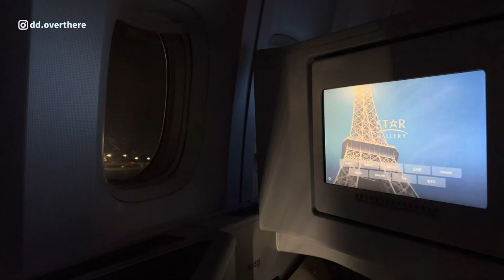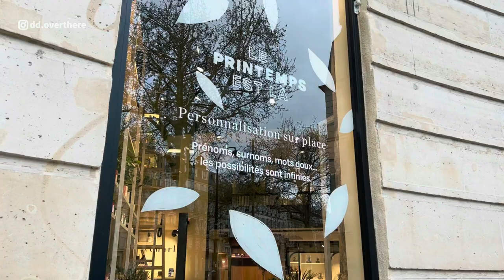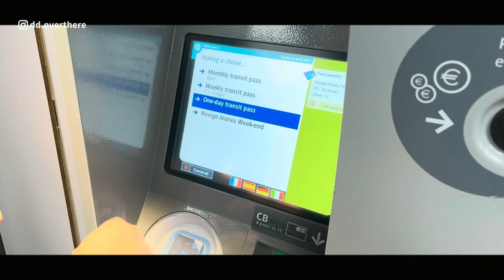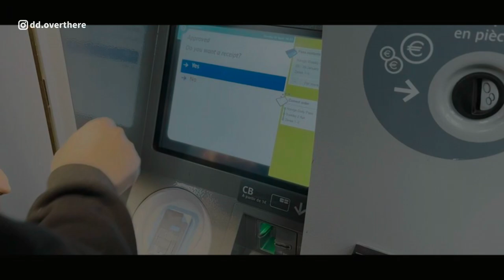春遊巴黎EP1｜飯店推薦｜瑪黑區｜米其林瑪德蓮｜當地市場吃海鮮🦐🦑🦪🥂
//關於記錄一些旅行//
春天的巴黎非常舒適，街道上百花盛開，大家都出門散步賞花了，連我們都可以感受到不同於1月時候的氣氛，4月的巴黎有許多活動，不要錯過這次的春遊巴黎囉！🌸

影片中的地點，都整理在下面囉～看完影片機票買了就出發！✈️
00:00 巴黎/法國巴黎/Paris/France
🌟 00:59 / Rayz Private Suites：
🌟 01:29 / Ritz Paris Le Comptoir：
🌟 02:24 / ZARA Home：
🌟 04:50 / Merci：
🌟 09:56 / 巴士底廣場：